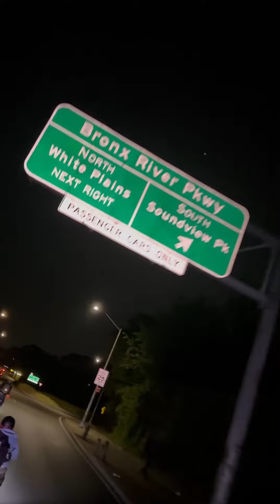NYC euc riders high voltage ⚡ NYC